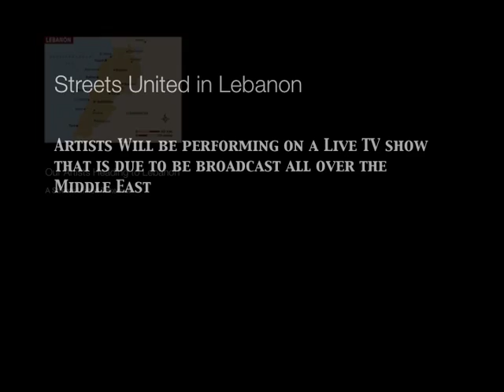Professional Artists For TV Game Shows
A slide show of artists that helped to form a TV game show with participants from Lebanon shot in Lebanon for an Abu Dhabi TV company.
The types of artists that featured in the TV game show where gusts had to guess various things like how many moves were performed, how long can artists hold a certain position or how many times can entertainers attempt a certain move.

A very interesting game show with lots of entertainment.